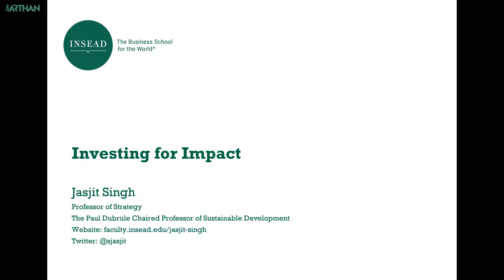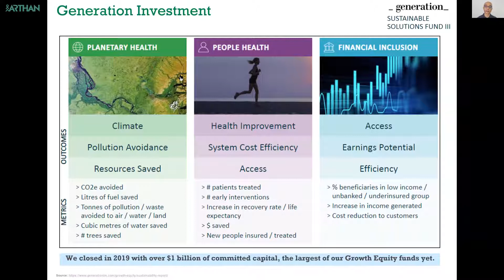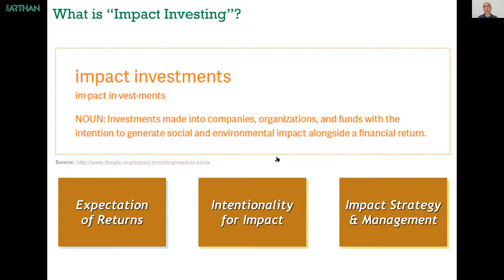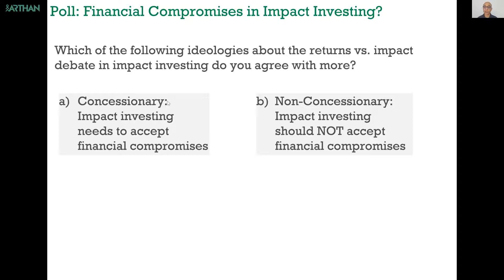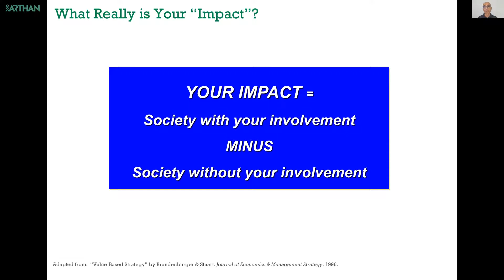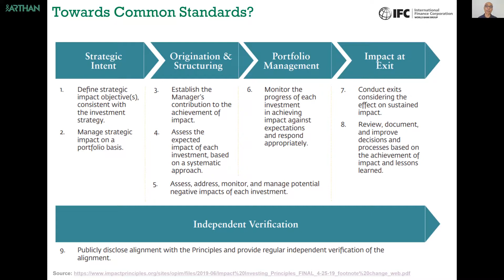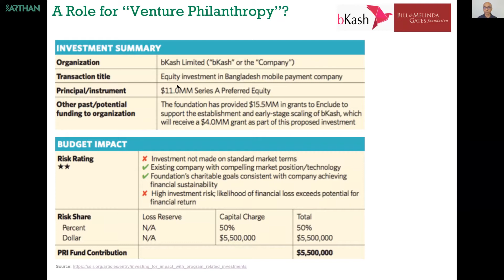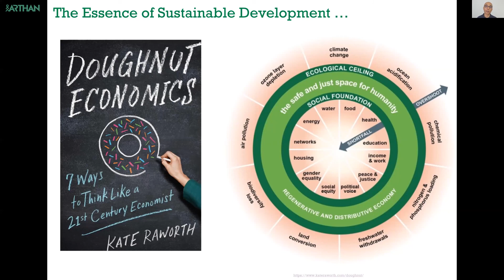Investing for Impact: Opportunities and Challenges | With Prof Jasjit Singh, INSEAD | Future of Work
Learn how to complement your passion for serving society with strategic thinking to maximize the breadth, depth and sustainability of your real impact.

Watch the Masterclass on Investing for Impact: Opportunities and Challenges by Prof Jasjit Singh, Professor of Strategy and the Paul Dubrule Chaired Professor of Sustainable Development at INSEAD.

Video edits by The Post-Art Project